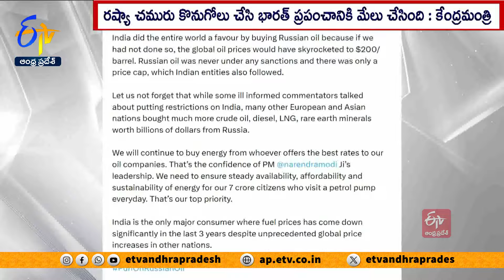India Did Everybody a Favour | Hardeep Singh Puri Explains India's Stance to buy Russian oil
ష్యా చమురును కొనుగోలు చేసి ప్రపంచానికే భారత్  మేలు చేసిందని పెట్రోలియం, సహజ వాయువుల శాఖ మంత్రి హర్దీప్ సింగ్  పురి ఆసక్తికర వ్యాఖ్యలుచేశారు. కీవ్ పై మాస్కో దండయాత్ర వేళ రష్యా నుంచి భారత్  చమురు కొనుగోలుపై అమెరికా సహా చాలా పశ్చిమదేశాలు గతంలో గగ్గోలు పెట్టాయి. ఆ అంశంపై స్పందించిన కేంద్రమంత్రి.. భారత్  అప్పుడు ఆ పని చేయకపోతే.. అంతర్జాతీయంగా ఇంధన ధరలు భారీగా పెరిగి ఉండేవని, బ్యారెల్  ధర 200 డాలర్లను చేరేదని పేర్కొన్నారు. రష్యా నుంచి చమురు దిగుమతులపై ఆంక్షలు కాకుండా ధరల పరిమితి మాత్రమే ఉందన్న హర్దీప్ సింగ్ .. భారతీయ సంస్థలు వాటిని అనుసరిస్తున్నాయన్నారు. ఆ కొనుగోళ్ల వల్ల భారత్ పై ఆంక్షలు పడతాయన్నారనీ, ఐతే అదే సమయంలో చాలా ఐరోపా దేశాలూ రష్యా నుంచి బిలియన్  డాలర్ల విలువైన ముడి చమురు డీజిల్ , LNG, అరుదైన ఖనిజాలను కొనుగోలు చేసింది మర్చిపోవద్దని పేర్కొన్నారు.